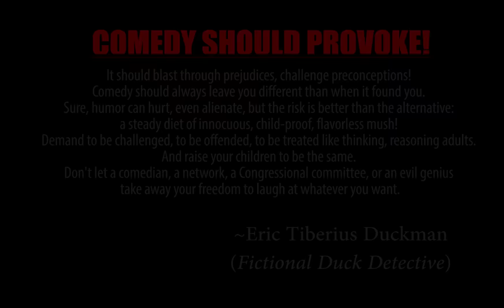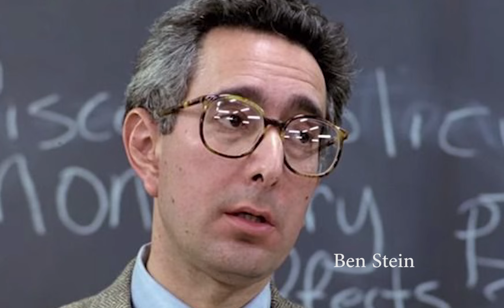Duckumentary - A Duckman Retrospective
Fade and Everett Peck discuss the cult 1994 to 1997 cult classic adult animated series Duckman. The complete series Dvd is available now!